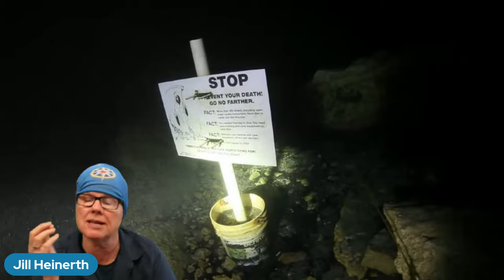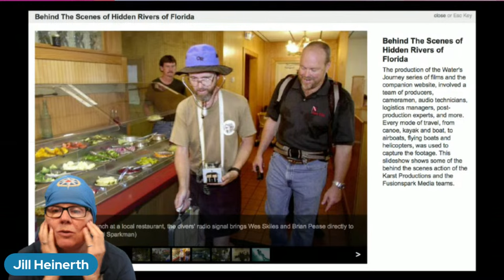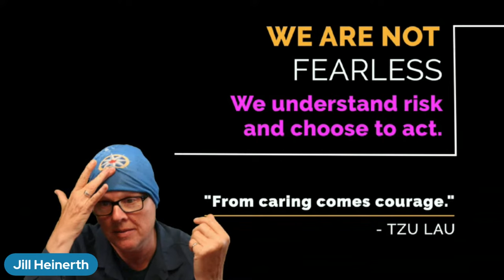The Art and Science of Cave Diving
More people have walked on the moon than have been to the places Jill Heinerth has explored right here on earth. Instead of following maps, she has blazed a trail into the planet exploring lava tubes beneath the ocean floor, submerged caves inside icebergs and the deepest recesses of the world’s oceans. Jill will take students on a unique journey into inner space to explore the topics of global climate change, archaeology, water issues and unique biology. She’ll offer a fast-paced multimedia show about tiny venomous creatures and ancient lofty stalagmites that tell the story of earth before man.